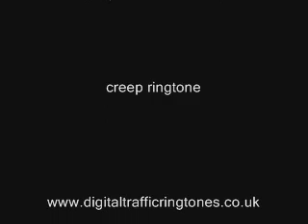digitalTRAFFIC creep ringtone video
Video demo short for the digitalTRAFFIC ringtone soundtrack - creep.